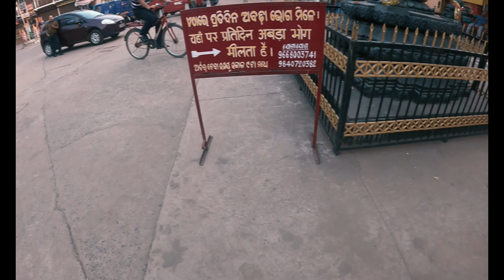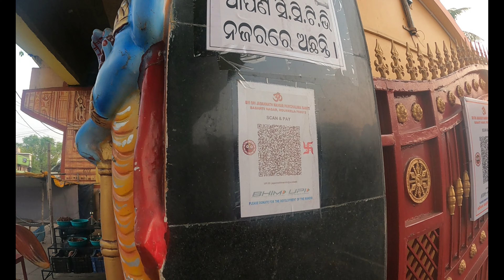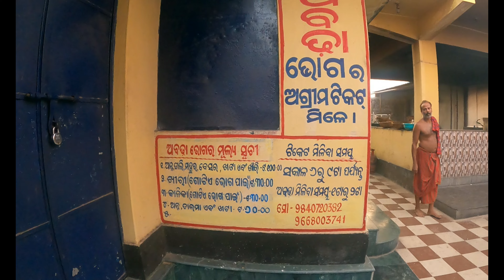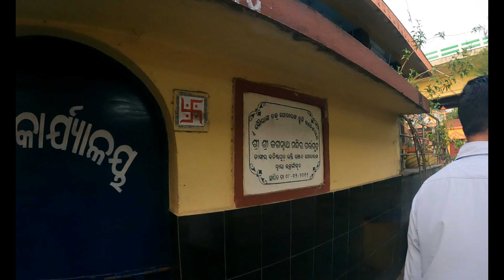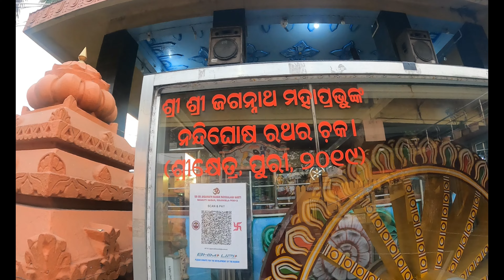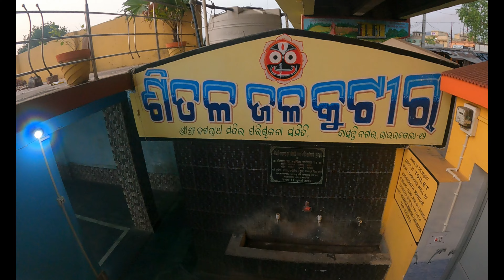JAGANNATH MANDIR, Basanti Colony, Rourkela | ODIA VLOGGER | Beautiful Odisha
1. What are the various mode of payment accepted here ?
You can make payment Via Cash.

2. Which is the nearest landmark ?
You can easily locate the establishment as it is in close proximity to Inside Of Vegetable Market

3. What are its hours of operation ?
The establishment is functional on